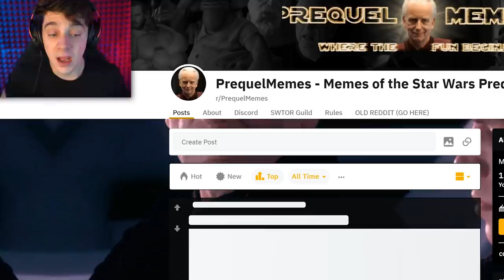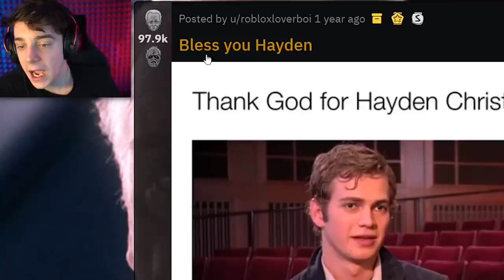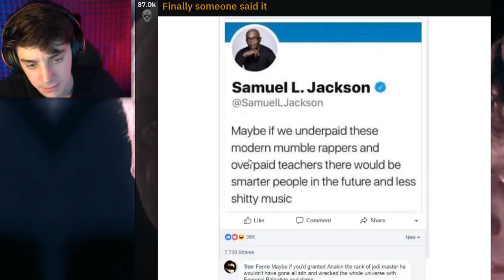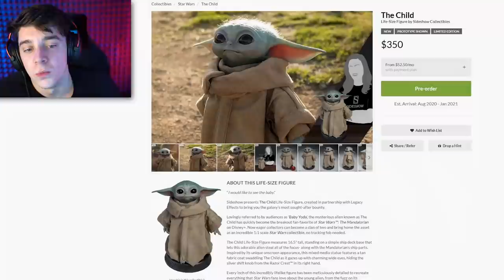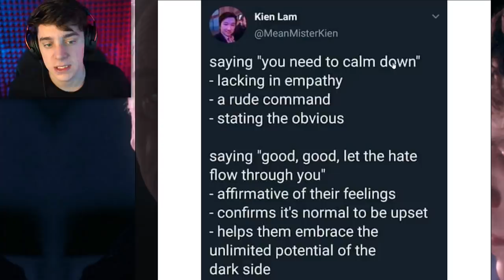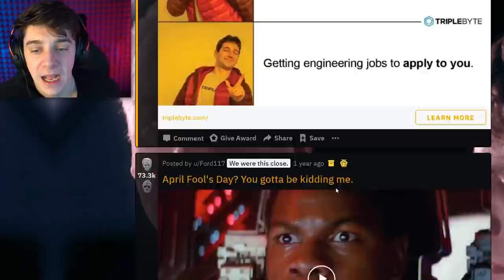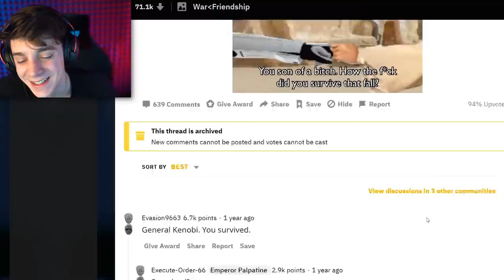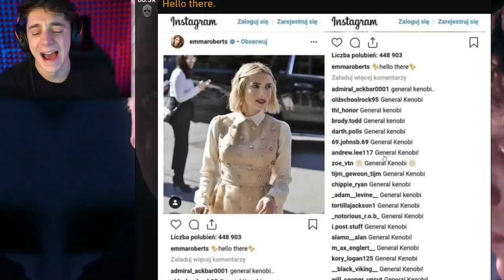looking at prequel memes